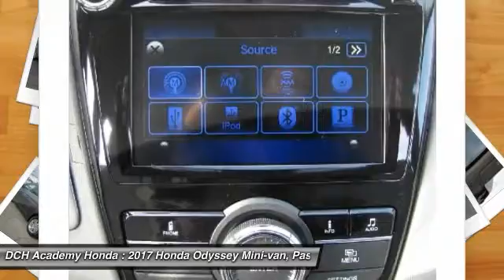2017 Honda Odyssey AH71296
2017 HONDA ODYSSEY Old Bridge, NJ
Stock# AH71296

BACK-UP CAMERA, LEATHER, HEATED FRONT SEATS, LANE DEPARTURE WARNING, BLUETOOTH, MOONROOF, MP3 Player, CHILD LOCKS, 3RD ROW SEAT, KEYLESS ENTRY, 27 MPG Highway, SAT RADIO, POWER LIFTGATE, ALLOY WHEELS!. The Honda Odyssey has always been able to do it all. And just when you thought it couldn?t get any better, the 2017 Odyssey proved you wrong. Honda believes a minivan should always look sharp. That's why the Odyssey possesses an aerodynamic profile punctuated with a rear roofline spoiler. The smooth and sophisticated style is enough to make anyone take a look, or two. But it?s more than good looks. When your hands are full, the Odyssey?s practicality comes into to play with an available power tailgate ? convenient for loading and unloading the kids, dogs, luggage, etc. Speaking of cargo, there?s ample seating for 8 with the second row center seat, with easy access to the third row with just the pull of a lever. Now nobody gets left behind or lost ? with the available Honda Satellite-Linked Navigation System. Enjoy step-by-step instructions and updated traffic conditions. With 248-hp, this Odyssey is plenty capable of getting you where you need to go, with a little strength. Keep your entire crew safe with the Forward Collision Warning, which immediately alerts you when it senses the risk of a collision. Stop on a dime with the Electronic Brake Distribution to prevent wheel lockup by delivering braking force more evenly throughout the front and rear.